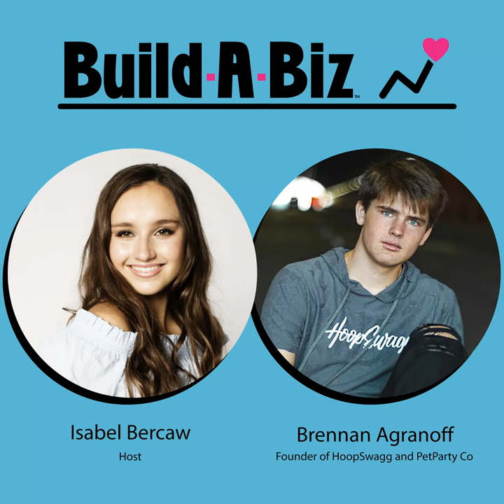BAB Radio's Build-A-Biz with Brennan Agranoff of HoopSwagg and PetParty Co!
Host Isabel Bercaw (co-founder of Da Bomb Bath Fizzers) talks to fellow entrepreneurs (and kidpreneurs!) about how to build a successful business and apply entrepreneurial thinking to every day life! This week she interviews Brennan Agranoff, founder of HoopSwagg and PetParty Co!